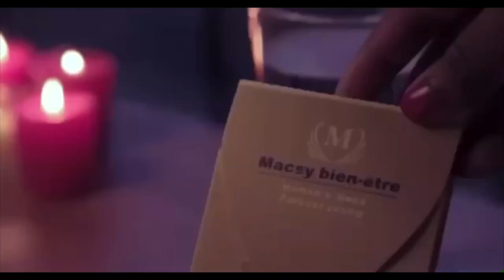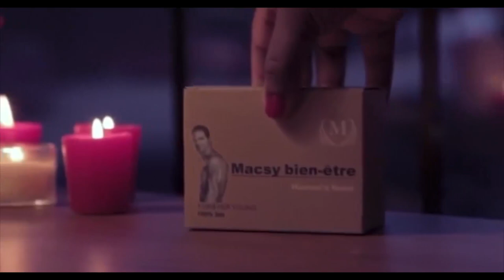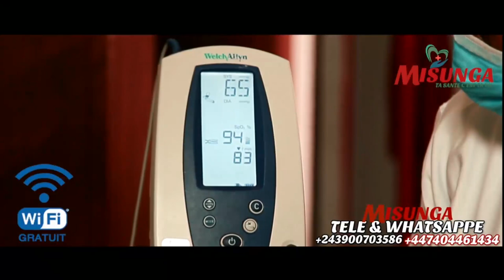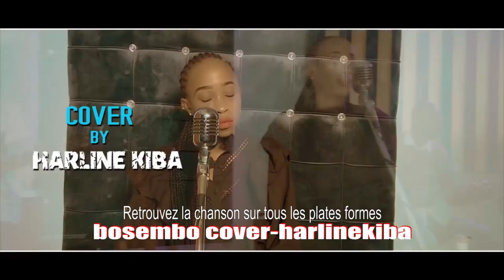HISTOIRE DE LA RDC APRES 61ANS LA VERITE TRIOMPHE